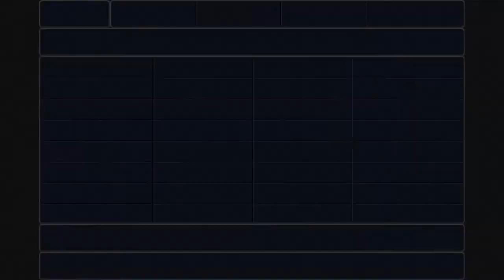Final Fantasy 3 - Steam Version - Bahamut's Lair - Part 25 (2021)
Welcome to Part 25 of the Final Fantasy 3 (Steam) playthrough.

 Final Fantasy III is a role-playing video game developed and published by Square for the Family Computer. The third installment in the Final Fantasy series, it was released in 1990. It is the first numbered Final Fantasy game to feature the job-change system. The story revolves around four orphaned youths drawn to a crystal of light. The crystal grants them some of its power, and instructs them to go forth and restore balance to the world. Not knowing what to make of the crystal's pronouncements, but nonetheless recognizing the importance of its words, the four inform their adoptive families of their mission and set out to explore and bring back balance to the world.

The game was originally released in Japan on April 27, 1990. The original Famicom version sold 1.4 million copies in Japan. It had not been released outside Japan until a remake was developed by Matrix Software for the Nintendo DS on August 24, 2006. At that time, it was the only Final Fantasy game not previously released in North America or Europe. There had been earlier plans to remake the game for Bandai's WonderSwan Color handheld, as had been done with the first, second, and fourth installments of the series, but the game faced several delays and was eventually canceled after the premature cancellation of the platform. The Nintendo DS version of the game was positively received, selling nearly 2 million copies worldwide.